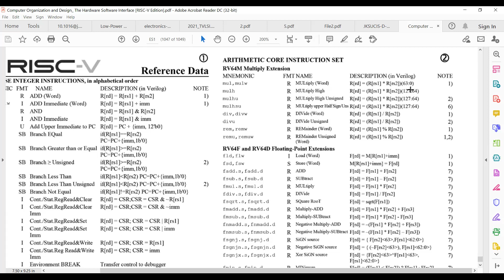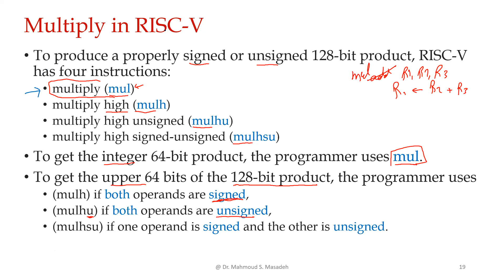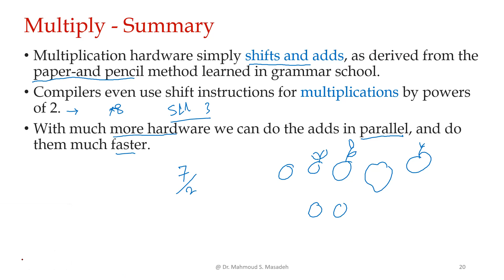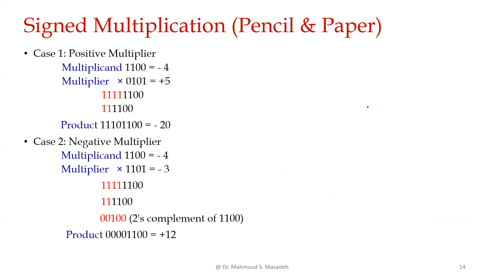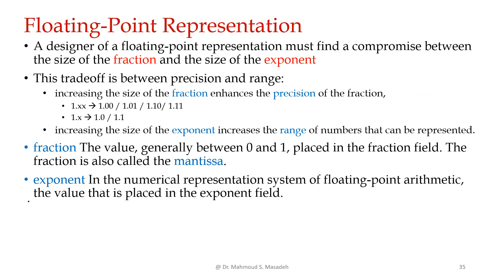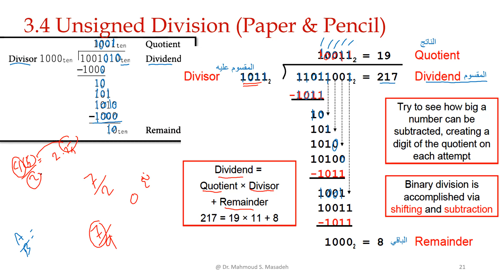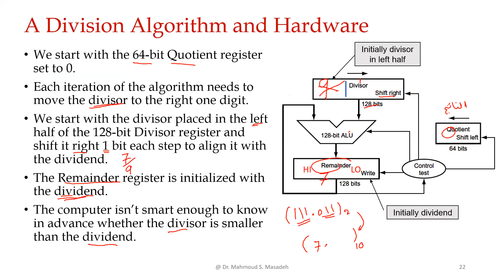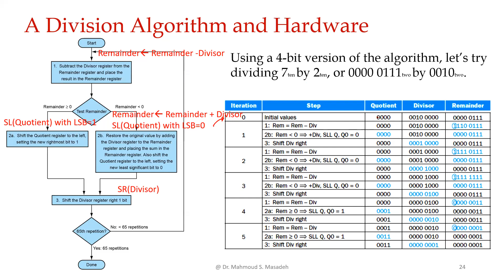Lecture 2 August part1